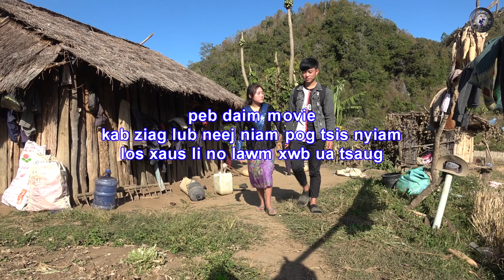kab ziag lub neej niam pog tsis nyiam part 25